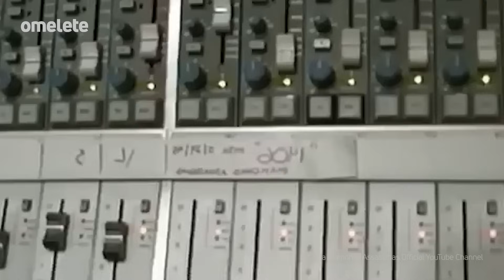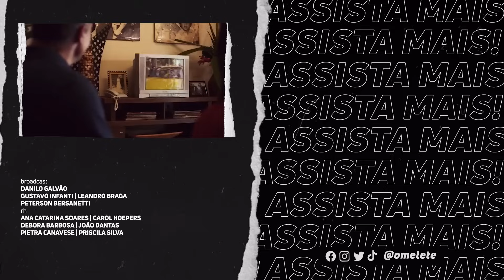MAMONAS ASSASSINAS: A Brasília Amarela que Conquistou o Brasil! | Retrato da Banda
Os Mamonas Assassinas marcaram a cultura pop do Brasil com seu jeito irreverente, fantasias toscas e músicas que conquistaram crianças e adultos. Seu sucesso meteórico fascina até hoje e a estreia de Mamonas Assassinas - O Filme só fortalece o mito dos cinco de Guarulhos. Assista agora ao Retrato com a biografia da banda da Brasília Amarela!